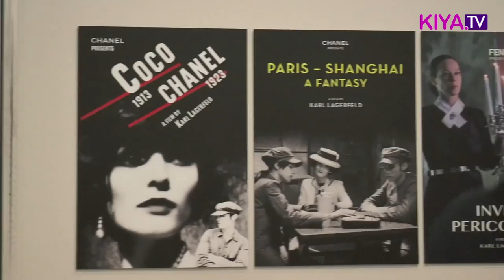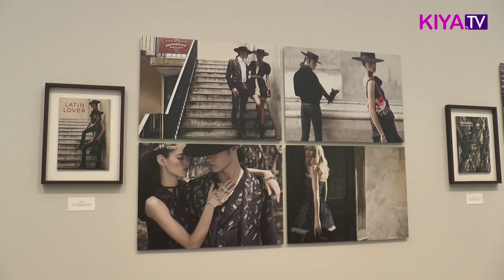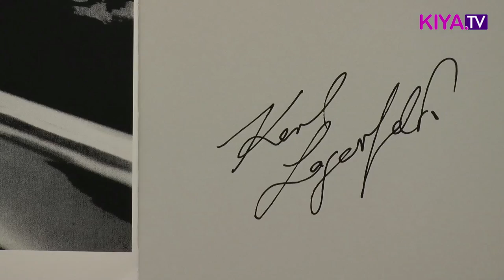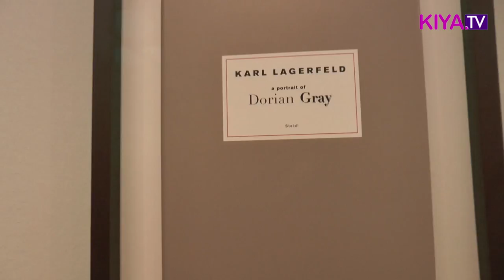Parallele Gegensätze -- Karl Lagerfelds Ausstellung im Museum Folkwang in Essen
In der neuen Ausstellung im Museum Folkwang in Essen zeigen sich sämtliche künstlerischen Facetten des Modemachers. Vom 15. Februar bis zum 11. Mai können die Besucher die Werke des Stardesigners bewundern. Es werden nicht nur Kleider gezeigt, wie in einem Raum der dem Wirken Lagerfelds für Chanel gewidmet ist, sondern auch Zeichnungen, fotografische Serien, Bücher und Filme werden gezeigt. Auch kleine Architekturmodelle, die den Aufbau verschiedener Shows zeigt, finden sich in der Ausstellung wieder. In Zusammenarbeit mit Lagerfeld selbst wurde die Ausstellung konzipiert und kuratiert und zeigt so ein umfängliches Panorama von Karl Lagerfeld schöpferischem Kosmos.
„Ich habe das Glück, im Leben das machen zu können, was mich am meisten interessiert: Photographie, Mode und Bücher." (Karl Lagerfeld)